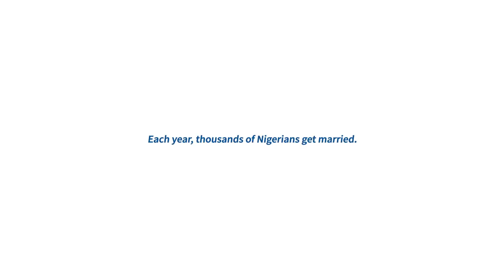Stanbic IBTC Wedding Series - The proposal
Proposing to the love of your life can be the sweetest and scariest big decision you are ever going to make. From planning what ring to buy to the actual proposal itself, you will need to make sure everything is perfect.
Join us as we take you through a couple's proposal story.